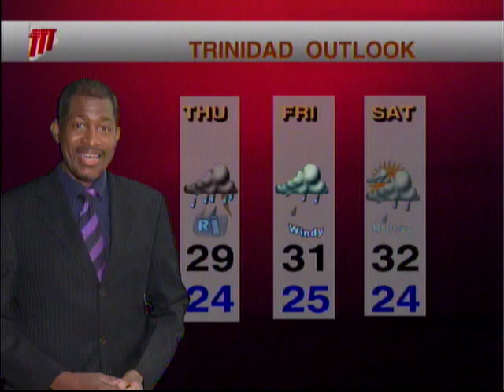Local Weather Outlook - Wednesday June 17th 2020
Flooding rains are likely midweek as a series of Tropical Waves pass by. Get the forecast with Ean Wallace.